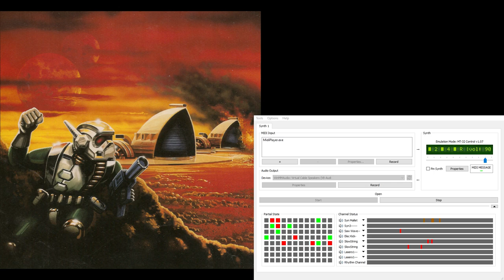Dune2 Super-MT-32 Soundtrack - Intro (Extra Reverb)